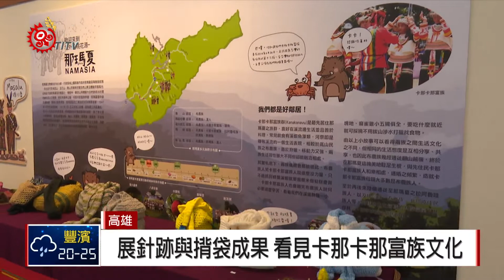那瑪夏原民文物館 展針跡與揹袋成果 2018-10-23 IPCF-TITV 原文會原視新聞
為了讓大眾看見卡那卡那富族的刺繡，跟傳統編織揹袋文化，目前在那瑪夏原住民文物館正在展出針跡展與揹袋成果展。

以紅黑白為底，再加上菱形與花瓣的圖文刺繡，製作成衣服，或是書套、飾品等等，這是藝術家Nau˙Angai˙kaavia，帶領那瑪夏卡那卡那富族婦女，一針一線共同創作的作品。

另外，展場也展出卡那卡那富族婦女編織的揹袋，希望透過文物再製，除了傳承族群傳統技藝，也讓大眾看見卡那卡那富族的文化。

這些作品目前在那瑪夏原住民文物館展出，展覽從即日起一直到明年5月11號，民眾可以透過服裝刺繡圖文與文物，來認識卡那卡那富族。